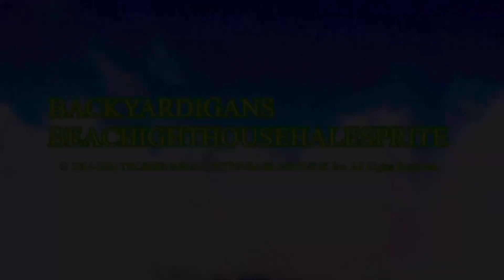BeachighthousehaleSprite’s 6 New Logos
End Circle High School Musical Styled and Basketball Styled and Futuristic Gotham 1.0 and Rainy 1.0 Series

TBLHWSE9532’s The Backyardigans Styled Logographic | 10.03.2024
TBLHWSE9532’s Forever My Girl Styled Logographic | 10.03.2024
TBLHWSE9532’s Moontank 1.0 Logographic | 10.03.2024
TBLHWSE9532’s Plavsky 1.5 Logographic 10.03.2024
TBLHWSE9532’s Pepsi Styled 3.0 Logographic | 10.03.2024
TBLHWSE9532’s Diamond Shin Go Pro 1.5 Logographic | 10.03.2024

Add Me Discord: iiLighthouse 💡 🏡 #9546

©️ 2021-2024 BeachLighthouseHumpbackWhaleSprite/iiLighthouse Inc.